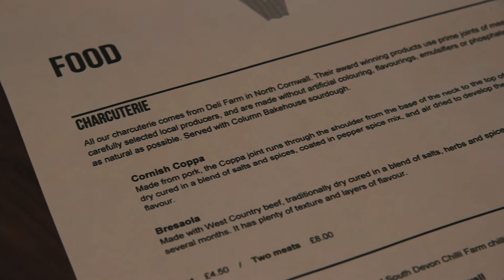Vessel Beer Shop / Moonchild Brewery - Meet the Brewer 11/03/17